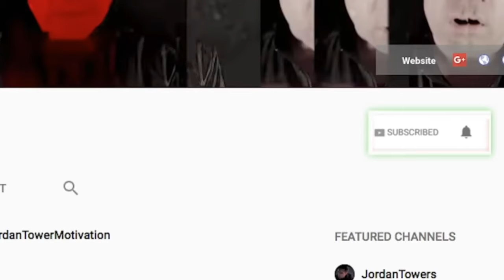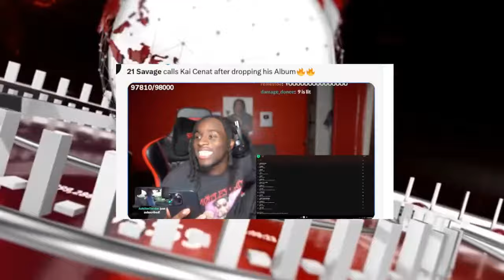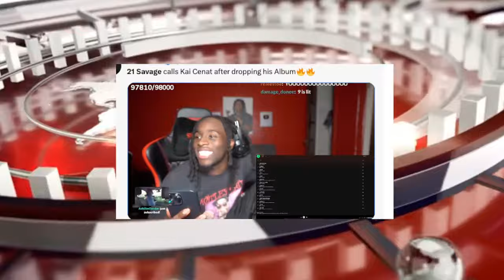21 Savage Diss Gunna on New Album, Rick Ross Baby Mom DISSING HIM, Jay Z OVERHYPED 9 Minute Song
21 Savage Diss Gunna on New Album, Rick Ross Baby Mom DISSING HIM, Jay Z OVERHYPED 9 Minute Song